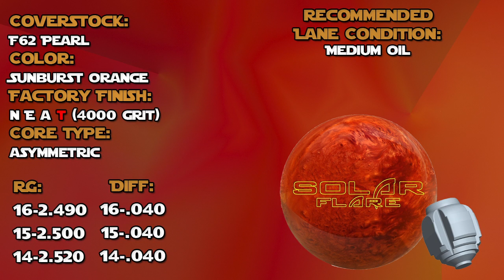AMF Solar Flare by Mike DeVaney- BowlersDeals.com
BowlersDeals.com staffer Mike DeVaney throwing the New Solar Flare by AMF...
Special Thanks to Empire Bowl for letting us use their facility!!

AMF Solar Flare

Wrapped in our F62 Pearl coverstock and finished at our NEAT "T" surface, the Solar Flare will provide push through the heads, later midlane read and a strong backend motion on medium lane conditions.